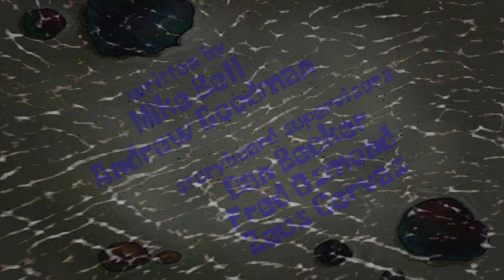SpongeBob: Kreepaway Kamp Fanmade Title Card Writers & Music Predictions